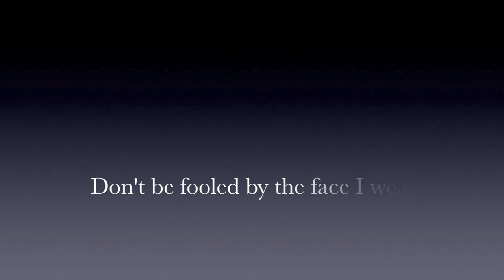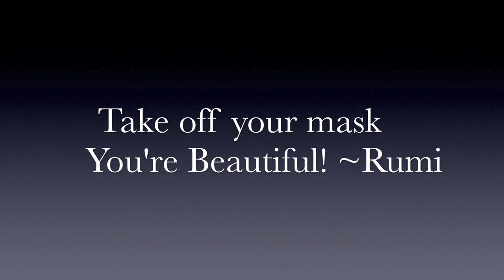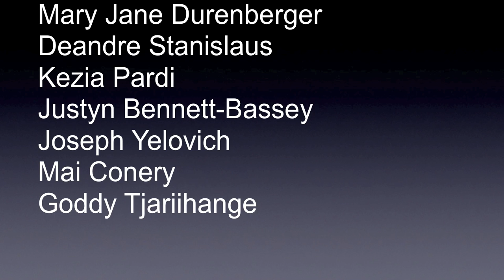The Masks We Wear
We all wear masks. What if we weren't afraid to take them off? This short film uses the theme resilience to demonstrate not being afraid of who you really are. Take off your mask! You're beautiful! Shot with the North York and Downtown Crew, on location at Earl Haig/Claude Watson School of Art.